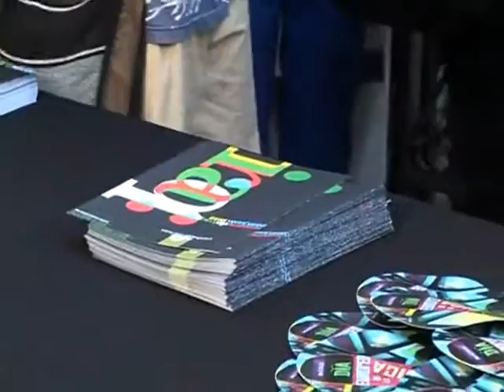Concierto: Aida Nadeem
La artista iraquí Aida Nadeem presenta el 23 de junio de 2010 en Madrid su universo musical único, conocido como  "arabtrónica", una mezcla de sonidos electrónicos con la tradición oriental iraquí inspirada en artistas como Bill Laswell, Nina Hagen, Transglobal Underground y Talvin Singh.

Su talento se desarrolla en distintas esferas de la creación: la danza, el canto, la poesía, etc. En 1991 dejó Iraq y se marchó a Dinamarca, donde siguió formándose en la Real Academia de Música Danesa, a la vez que comenzó su interés por la escena musical  underground.